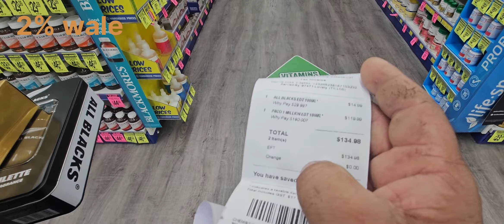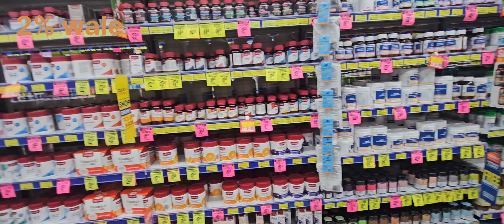NEWZELAND chemist warehouse ( medical store)